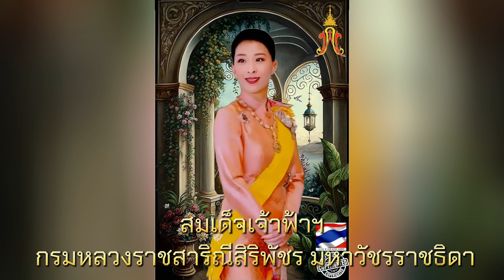🙏หลานๆของ พระพันปีหลวง พระราชบุตร ของ พระบาทสมเด็จพระวชิรเกล้าเจ้าอยู่หัว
สมเด็จพระเจ้าลูกเธอ เจ้าฟ้าพัชรกิติยาภา นเรนทิราเทพยวดี กรมหลวงราชสาริณีสิริพัชร มหาวัชรราชธิดา

จุฑาวัชร วิวัชรวงศ์

วัชรเรศร วิวัชรวงศ์

จักรีวัชร วิวัชรวงศ์

วัชรวีร์ วิวัชรวงศ์

สมเด็จพระเจ้าลูกเธอ เจ้าฟ้าสิริวัณณวรี นารีรัตนราชกัญญา

สมเด็จพระเจ้าลูกยาเธอ เจ้าฟ้าทีปังกรรัศมีโชติ มหาวชิโรตตมางกูร สิริวิบูลยราชกุมาร